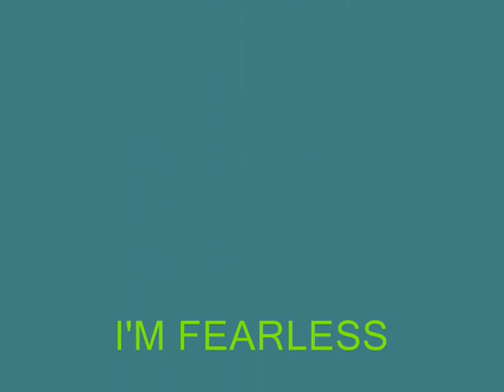I'm Fearless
I got a bit bored and I made this video!! I love Lil D! It includes pictures I drew of her!